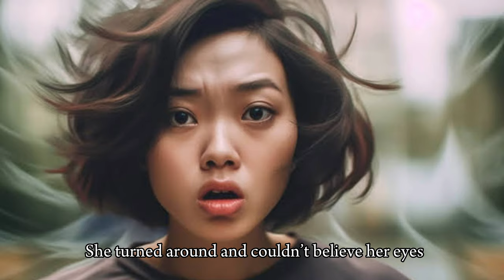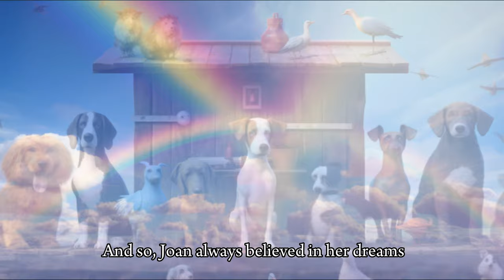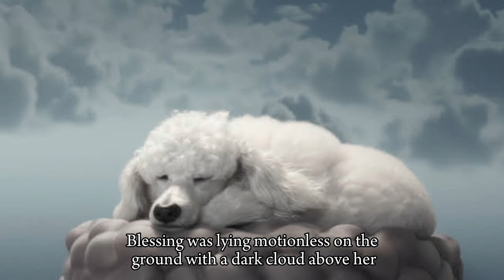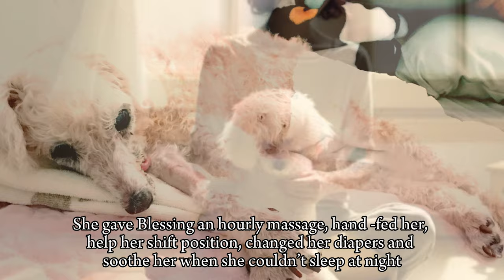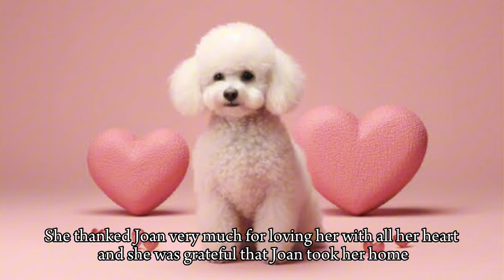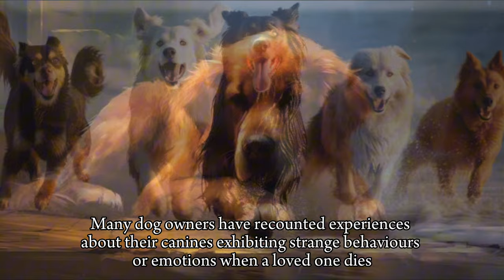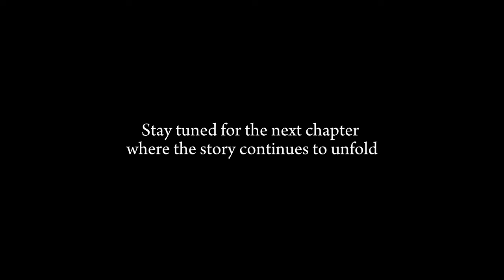A Warning From Above To Prepare A Dog Mom's Heart - Message From The Rainbow Bridge - Chpt 6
This true story was shared by the owner of the pet dogs told in this video. Although her experience may not resonate with some but she believes her dreams. She believes that the universe is full of unexplainable mysteries. She knew in her heart that her beloved fur baby who was gone had came back to prepare her heart for another departure of her second fur baby.